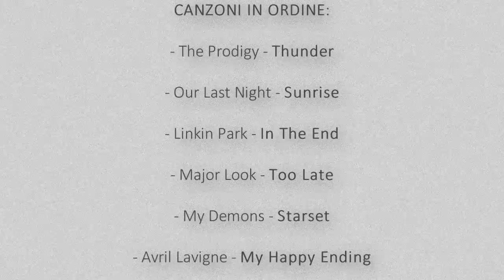Blur - "WE ARE STALLIONS" by Rohn! [300.000 SUBSCRIBERS MONTAGE]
A 4O.OOO MI PIACE INIZIA LA RACCOLTA DELLE CLIPS PER L'ITALIAN COMMUNITY MONTAGE.

Rohn ha editato la maggiorparte del progetto,io ho aggiunto cinematiche,pancrop ed alcuni effetti.
Vash ha fatto la scritta iniziale dei 300.000 iscritti.
Voi avete contribuito alla realizzazione del video. Siete i migliori.